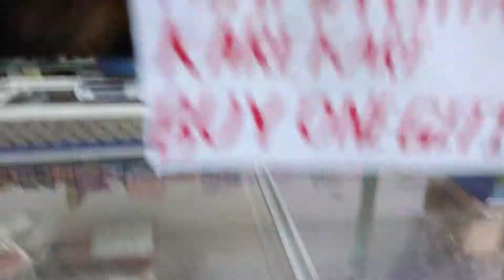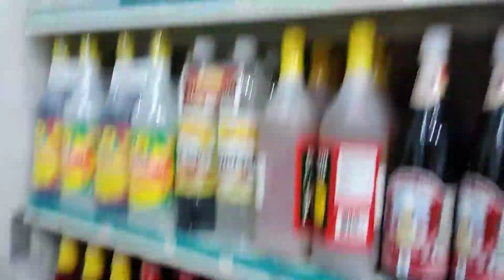Qaisariah Souq • Al-Hofuf, Al-Ahsa, Saudi Arabia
The Qaisariah souq is one of the most famous historical markets in the Kingdom of Saudi Arabia. It is located in the Al-Rifaa district in Al-Hofuf city, in Al-Ahsa province, rich in historical sites including palaces, towers, mosques and traditional markets.

Built in 1822 AD-1238 AH and was later overhauled in 1334 AH.

 The Qaisariah Souq is a cultural attraction just as much as a shopping venue - the souq is well-preserved to reflect the spirit of ancient times, Arabic architecture and traditional markets. Vendors sell all manner of things (fabrics, crafts, spices, etc.) in the unique, old-time atmosphere of the souq.